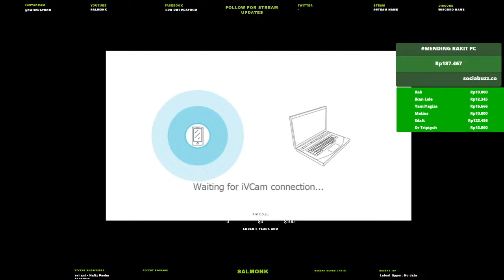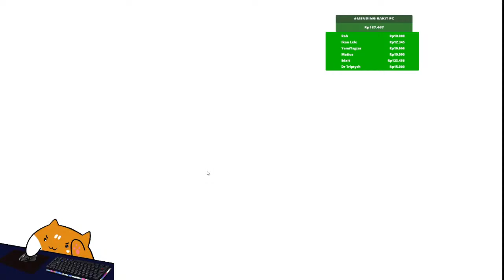🔴LIVE : Krunker.io ,, Steam so heavy.. back to client. SMG LETSGO!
Bot command : !tip !gear !spec !ig (delay 5 second)

PC Used :
Intel i7-4791 ( maybe ) xD
psu 400 klo ga 450 :'v